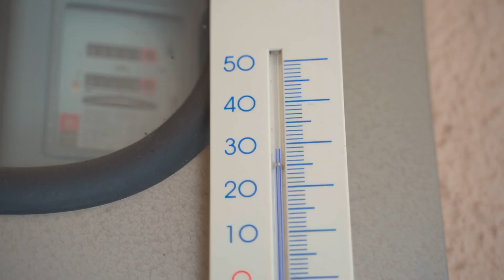Gingerbeard Santa and his Little Girl (Marko & Ruth Wedding)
When Serbia meets Philippines...
Marko Savic & Ruth Ramayla's Serbian Civil Wedding Highlights

Note:
Video by: Zoran Saric
Song: Without You by The Piano Guys.